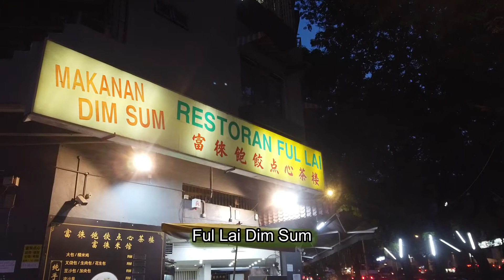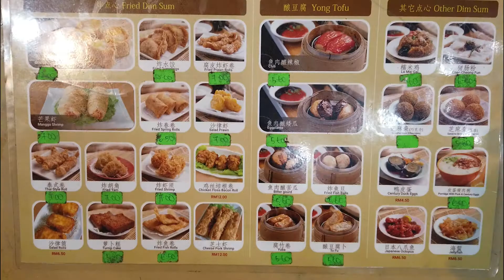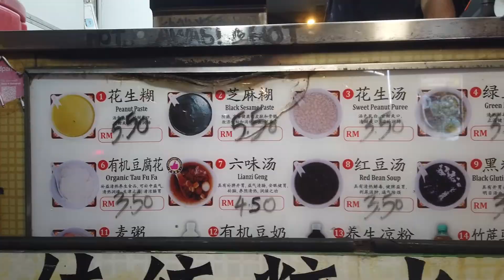【Malaysia】Overstuffed & Food Coma! Non-stop Dim Sum in the Famous Food Streets of Kuchai Lama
➖Restaurant Info➖
Restoran Ful Lai (富徕點心)
Address：1, Jalan 2/116B, Kuchai Entrepreneurs Park, 58200 Kuala Lumpur, Wilayah Persekutuan Kuala Lumpur
Operating Hours：6:30 - 24:00

Shao Mai　RM5.6
Pi Dan Mai　RM5.6
Chicken Feet　RM5.6
Yong Tofu　RM5.6
Shao Mai with Egg　RM5.6
Shao Mai with Salted Egg　RM5.6
Sesame Ball　RM5.8
Spring Rolls　RM6.5
Radish Cake　RM5.8
Deep-fried Prawn Dumpling　RM7
Bacon Roll　RM6.6
Steamed Prawn Dumpling(1)　RM6.6
Steamed Prawn Dumpling(2)　RM6.6
Lo Mai Gai　RM6.6

➖Restaurant Info➖
亚良传统糖水
Address：Kuchai Lama
Operating Hours：-

Tau Fu Fa with Brown Sugar Syrup　RM3.5
Tau Fu Fa with Sugar Syrup　RM3.5